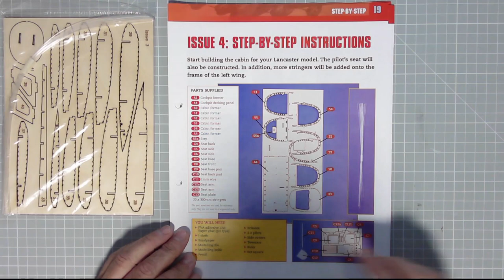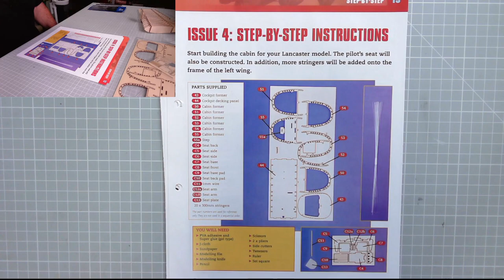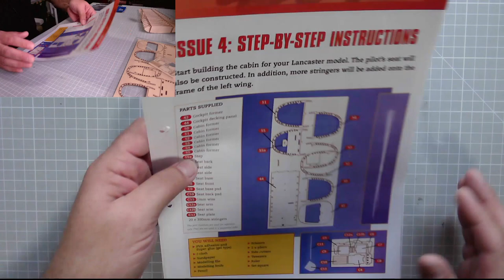Build the 1:32 scale Wooden Lancaster Bomber issues 3 and 4 from Hachette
Today's video we start the cabin and assemble the pilot seat and add more wing ribs, engine mount, stringers to the left outboard wing.

00:00  Introduction
00:17  Issue 3
05:52  Issue 4
11:52  Finale